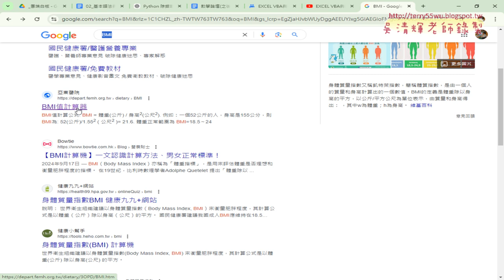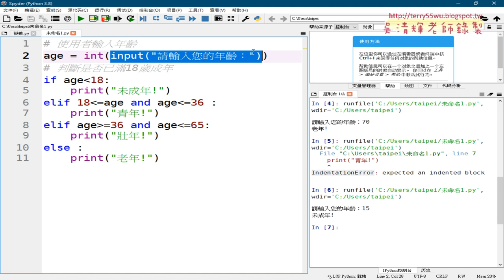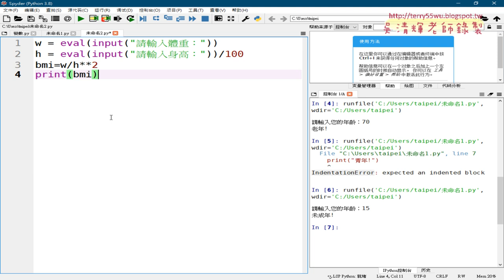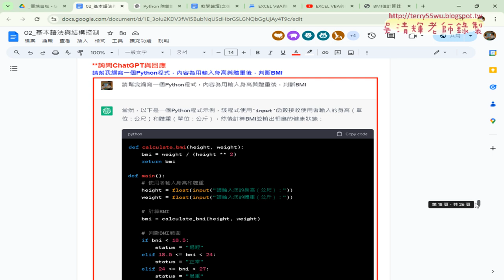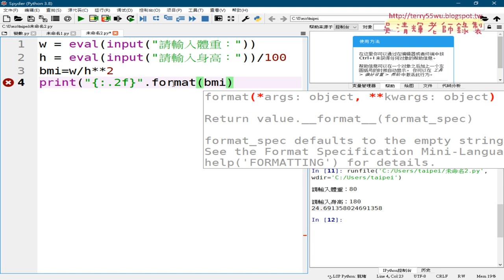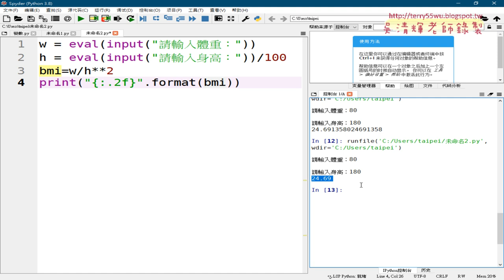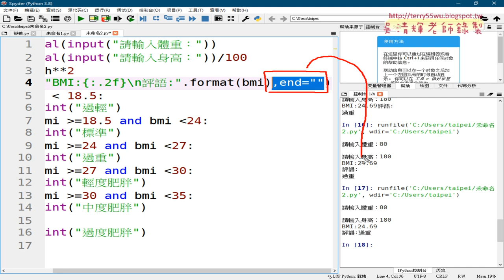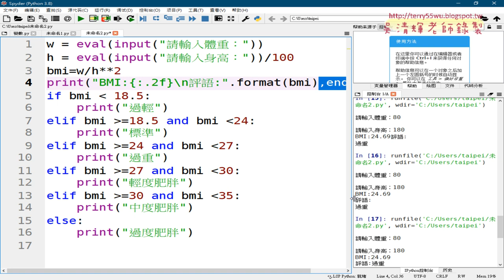04 BMI計算與邏輯判斷與格式化輸出